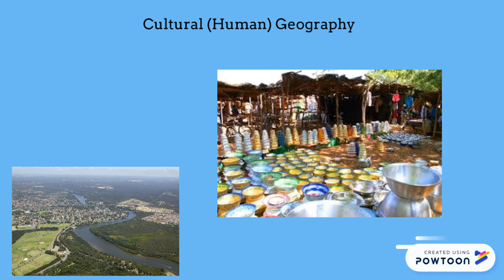What do Geographers study?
What do Geographers study? Thought I would take a quick look at what Geographers do.